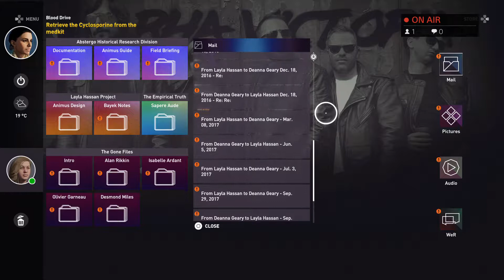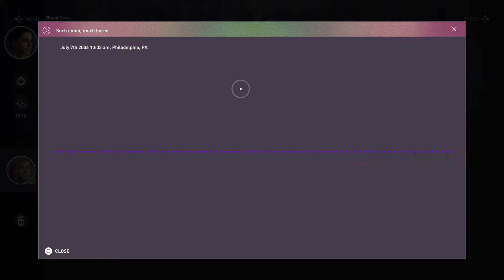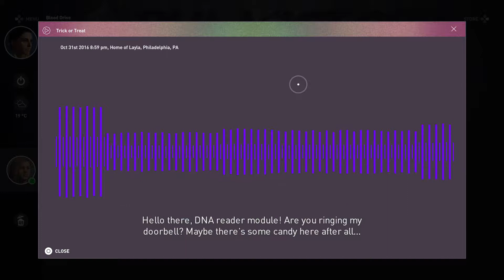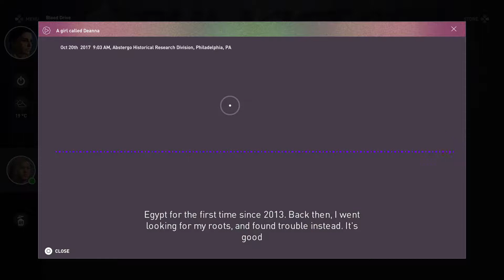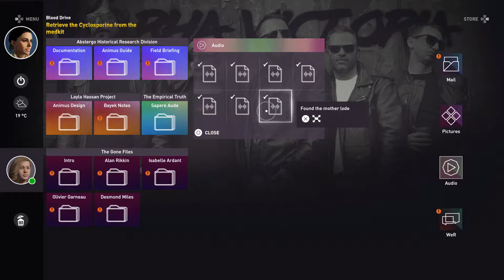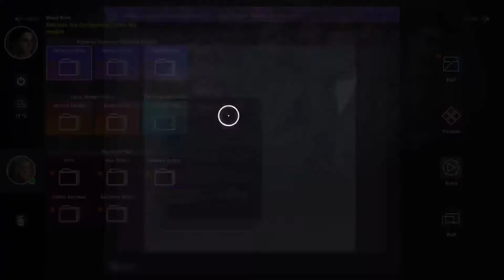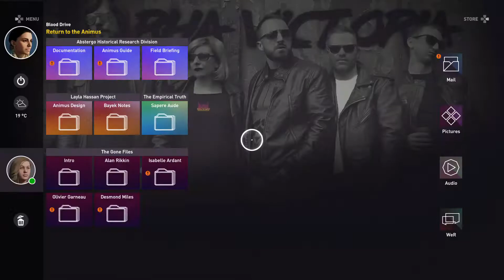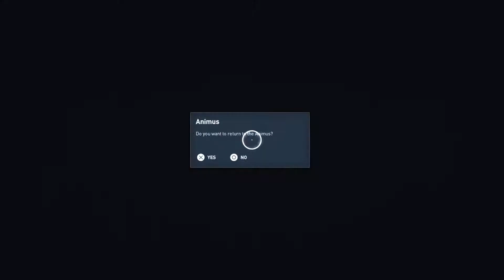iamcorrupt plays: Assassins Creed Origins 29/10/17